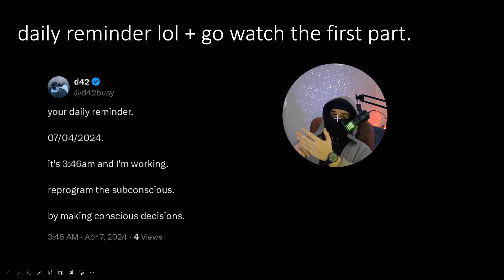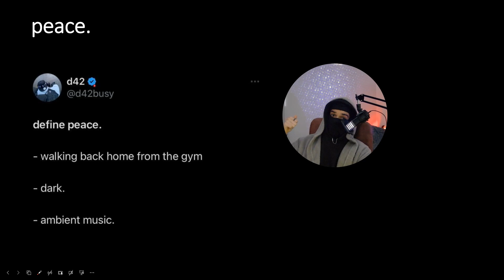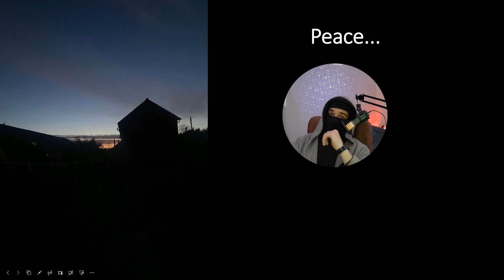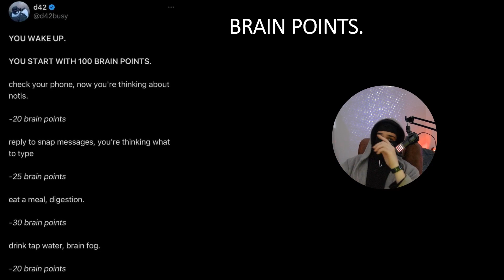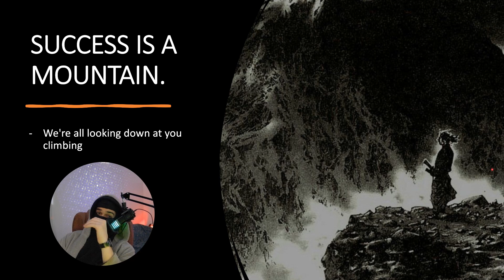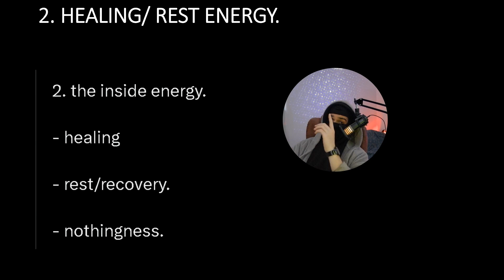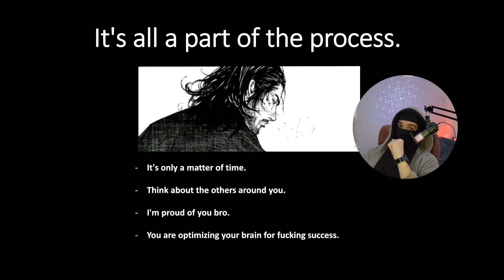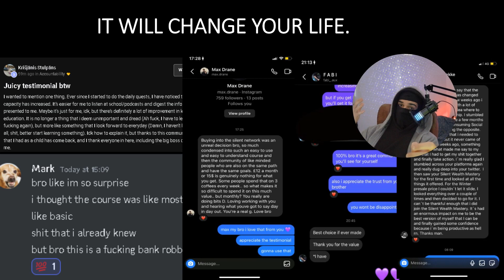3) Character Rebirth : Detoxing The Conscious/Mind.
These videos are  all part of a playlist (as you can tell lol)

Detoxing The Centre Of Conscious.

- 600+ BROTHERS.

- ANNOUNCEMENTS.

IN THE DATASET CENTRE :

- FREE FULL LIFE CHANGING GUIDES.

- DAILY ACTIONABLE STEPS.

IN THE SILENT NETWORK.

- click the link and find out...